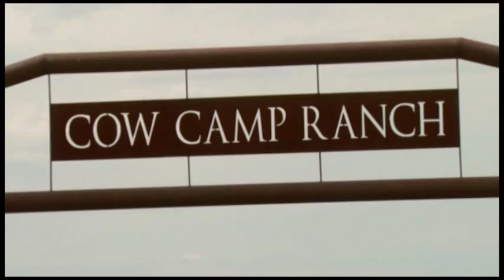Cow Camp Ranch (C2C)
We spend a day in the life of Kansas cattleman and NCBA officer Tracy Brunner.